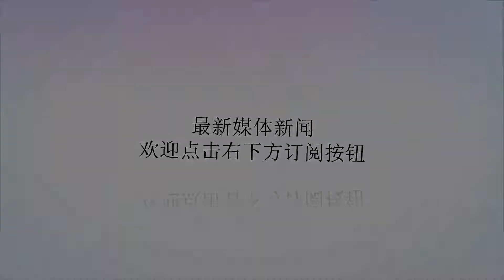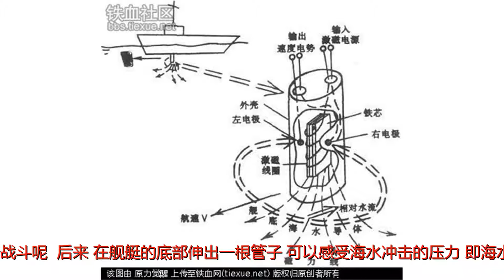舰船的记程器-声呐多普勒计程仪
谢谢！

请观看我的频道更新消息。 ?车轮滚滚，汽车奔驰在公路上。里程表一公里、一公里地记录着，它告诉人们汽车走过了多少路程。战舰劈开怒涛，潜艇潜游浪底，迷茫的大海，谁来记下舰艇的战斗航程？?我国古代战船，在海上航行一昼夜的路程，叫做“十更”，“更”是古代计量航程的单位。?世界上最初使用的机械计程仪，是一个象螺旋桨一样的旋转器，拖在舰艇后面。舰艇前进，海水冲击旋转器，使它旋转，并扭转绳索，带动计程指针，指出舰艇走了多少航程。你想，舰艇拖着一根长绳子去打仗，怎能机动灵活地进行战斗呢？?后来，在舰艇的底部伸出一根管子，可以感受海水冲击的压力（即海水的动压力），测出舰艇的速度。舰艇速度和航程存在一定的关系：航程=速度×时间。用一个计时器控制的恒速电动机，带动一个由测出的舰速控制的滚轮不断转动，数字字码器就能够连续地显示出航程来。这就是水压计程仪，它曾经为舰艇广泛使用。但是，舰底伸出的管子容易损坏，经常收起、放下，又增加使用上的麻烦。现代舰艇还装备有不伸出舰底的电磁计程仪，它是应用电磁感应的原理制成的。人们在舰底装一个电磁铁，线圈通电流后，舰底产生一个强磁场。舰艇前进时，海水好比导线在磁场中运动，利用两个电极，可以把感应电流引出来，让它控制一个产生航程电信号的半导体线路，根据航速不同，产生不同周期的航程电信号。航程电信号再控制电子数码器，就可以连续指出舰艇走了多少航程。利用海水只能测出舰艇对于海水的相对运动航程，海水本身的流速是测不出来的。为了测量舰艇对于海底的实际航程，现在已经采用多普勒声纳计程仪了。